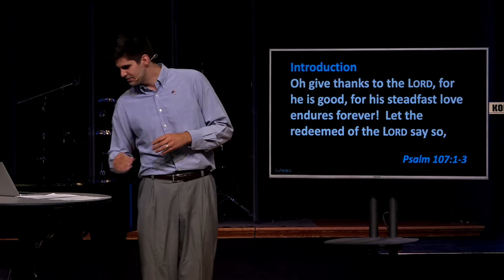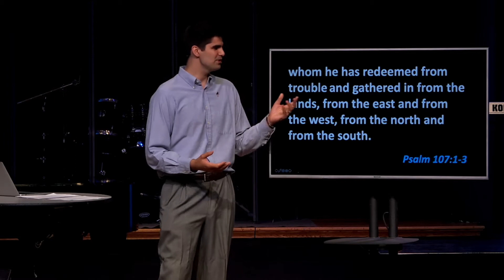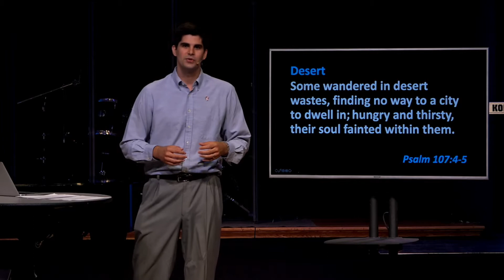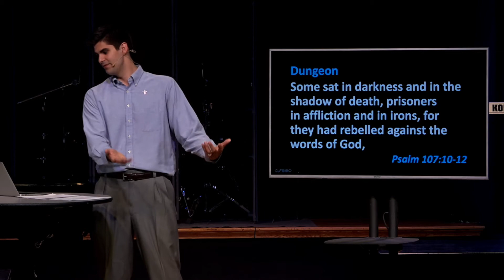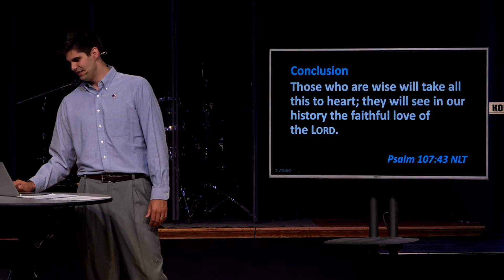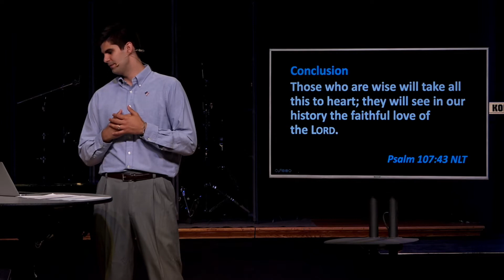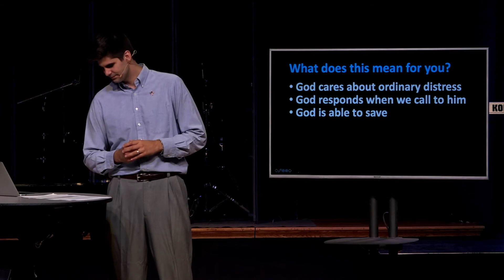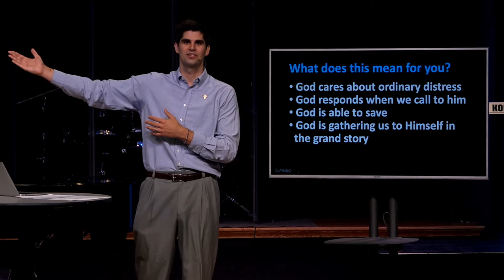Stories of the Redeemed // Robbie Anderstrom // 07-05-2020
Psalm 107